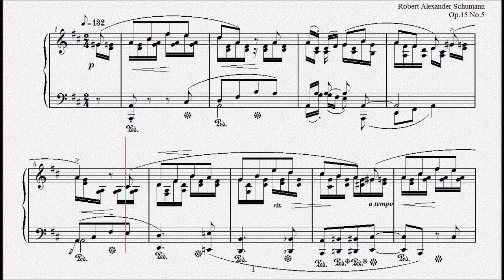シューマン：満たされた幸福 Op.15 No.5 【演奏用楽譜】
1839年
Kinderszenen
『子供の情景』Op.15

Glückes genug
満たされた幸福
Op.15 No.5

Robert Alexander Schumann
ローベルト・アレクサンダー・シューマン
1810年6月8日～1856年7月29日

「子どもの情景」「幻想小曲集」などで知られる19世紀の作曲家。批評家としてもブラームスを発見するなど、その鋭い音楽的感性を発揮した。
　シューマンは1810年６月８日に、ドイツのツビッカウという町に生まれている。小さい頃は過不足ない家庭環境の中、文学に親しみ、また７歳の頃にはピアノの独学で覚えてしまうほどの早熟な少年だった。
　しかしシューマンが15歳の時、姉が自殺。その翌年、今度は父が精神に異常をきたし他界するという事件が起こる。以後シューマンは、このショックを死ぬまで引きずることとなった。
　大学へは母の薦めにしたがいライプチヒ大学の法科へ入学している。だが文学と音楽への愛情はますます深まるばかりで、ついにはフリードリヒ・ビークというピアノ教師に正式な音楽教育をうけるまでになった。
　この時に出会ったのが、ビークの娘で、当時９歳にもかかわらず天才ピアニストとし注目されていたクララだった。クララとシューマンは、のちに父ビークの大反対を押し切って結ばれることになる。
　シューマンが作曲家に専念することに決めたのは、ピアニストの道を探っていた彼が熱心な練習のあまり指に致命的な障害を負ったからだった。これにより彼は、「アベッグ変奏曲」（作品１）をはじめとして、次々に作品を発表するようになった。
　ピアノ・ソナタ３曲、「謝肉祭」「幻想小曲集」「子供の情景」「アラベスク」「こどものためのアルバム」、歌曲「ミルテの花」、同じく歌曲「女の愛と生涯」などは、彼がクララとの愛を背景として書き下ろされた名作群である。
　シューマンのもう一つの仕事は音楽批評だった。彼は作曲家として活躍するかたわら、若き日のショパンを世に紹介し、シューベルトやバッハなどの「再発見」を熱心に説いたことでも知られている。ブラームスもシューマンによって絶賛され、その名前がドイツに広まることになった。
　そして晩年、シューマンが恐れていたことがやってくる。彼もまた、精神に異常をきたしたのだった。それは44歳の時、彼はライン河に投身自殺をはかる。
　この時は一命をとりとめたものの、その２年後の1856年、シューマンはこの世を去ってしまう。享年46歳だった。